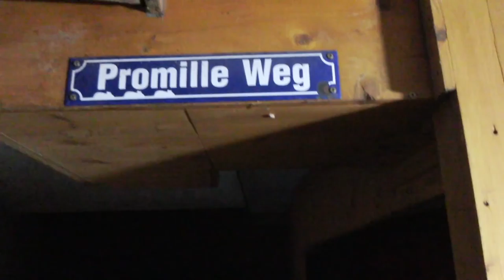📷 Glühmost - Feuerzangenbowle | Grill & Chill / BBQ Lifestyle | Kela Glas -Feuerzangenbowle-Set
Schaut rein und lasst euch inspirieren von meinen Rezepten rund ums Grillen, BBQ, Woken, Kochen, Niedergaren, Low & Slow, räuchern, Wursten und das alles draußen in meiner Outdoor-Küche. Viel Spaß am Essen und grillen / BBQ. Napoleon Prestige Pro 500 / Monolith Classic / Roaring Dragon Wok / COBB-Gas / Dutch Oven / Sunset BBQ-Tortuga sind meine Spielzeuge.

Zutaten:
1 St Orange
1 St Zitrone
0.5 St Zitronenschale (abgeriebenen)
0.5 St Orangenschale (abgeriebenen)
1 St Zimtstange
1 St Ingwer
5 St Gewürznelken
3-4 l Apfelmost (alkoholhaltig)
3.5  dl     60% Rum
1     St     Zuckerhut